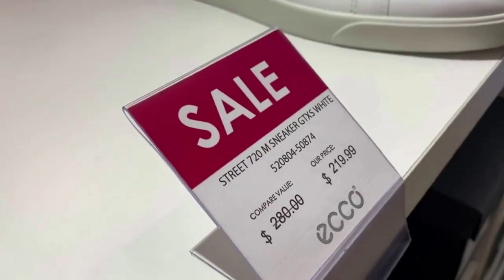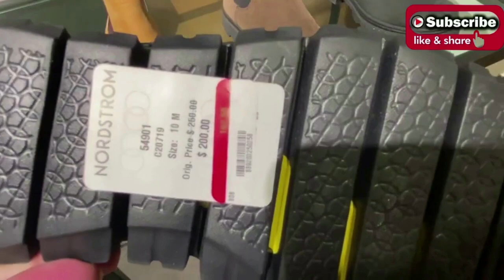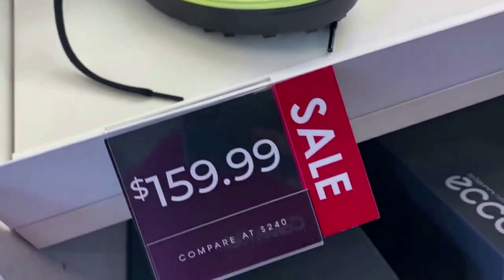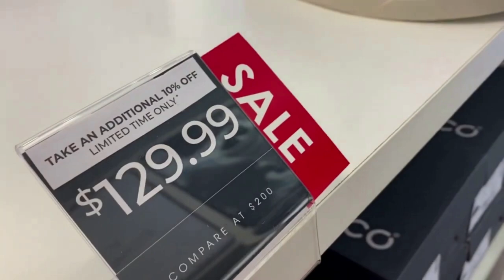The Best ECCO Shoes Collection !!